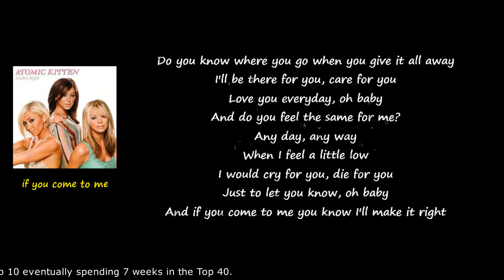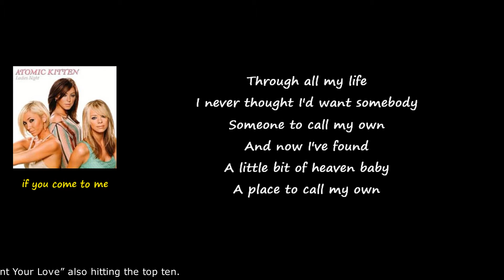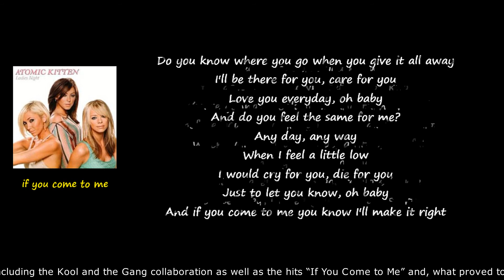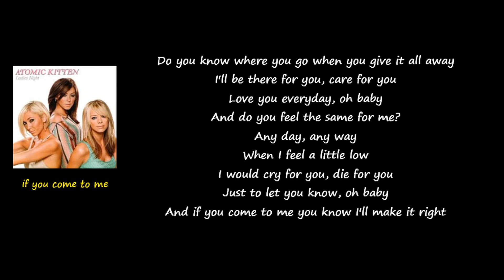Atomic Kitten - If You Come to Me lyrics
If You Come to Me
Singer: Atomic Kitten
Album: Ladies Night (2003)
Virgin Records